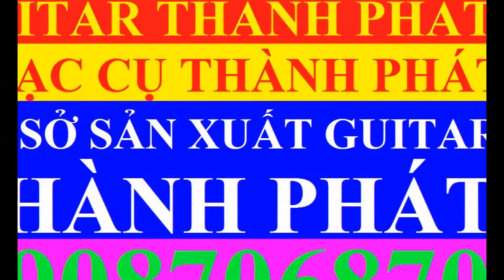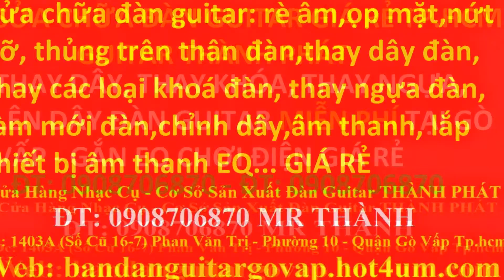My Edited Video